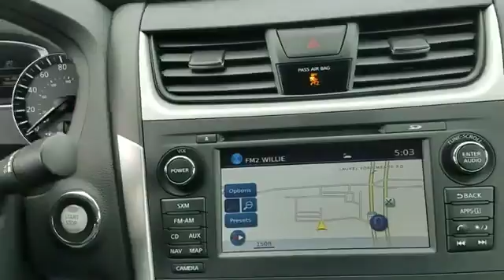2017 Nissan Altima 2.5 SL Laurel, Savage, Fort Meade, Guilford, Jessup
2017 Nissan Altima 2.5 SL Laurel, Savage, Fort Meade, Guilford, Jessup